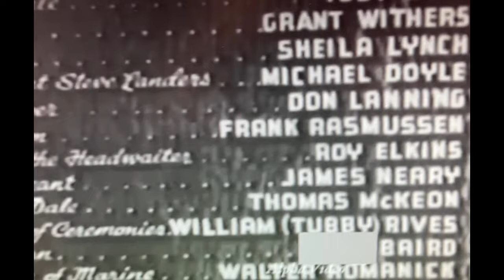Frank Rasmussen in Movie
Uncle Frank (Frank Rasmussen, son of Hans Rasmussen).
This is a compilation of his role in the 1938 movie “The Marines Come Thru”. He played a German spy named Beckstrom.